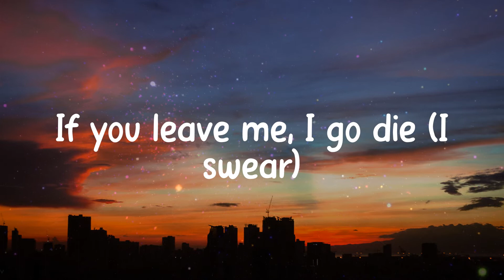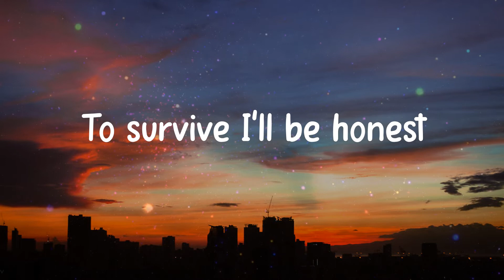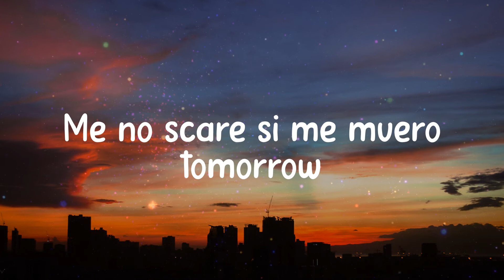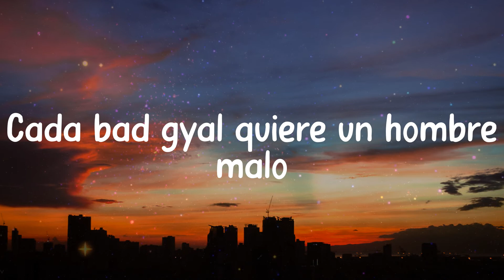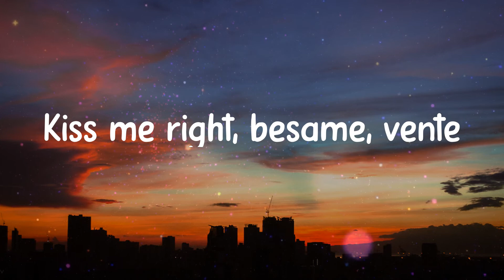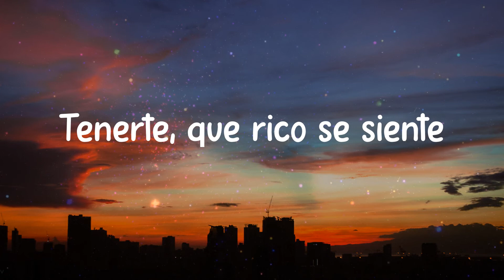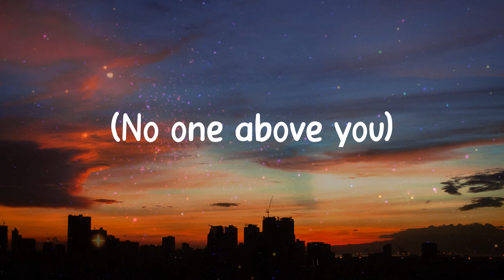love nwantiti - CKay (Lyrics)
𝐋yrics / 𝐋yric 𝐯ideo 𝐟or 𝐥ove 𝐧wantiti - 𝐂Kay 𝐛y 𝐂linkNEnjoy

Lyrics:
Tu-tu-tu
Uh-tu-uh-tu-tu-tu
Tenerte 𝐪ué 𝐫ico 𝐬e 𝐬iente
Ckay
Ah-ah-ah-ah, 𝐲ah
Unle
Ah-ah-ah-ah-ah-ah
Ah-ah-ah-ah-ah-ah-ah-ah
Ah-ah-ah-ah-ah-ah
Ah-ah-ah-ah-ah-ah-ah-ah
Ah-ah-ah-ah-ah-ah
Ah-ah-ah-ah-ah-ah-ah-ah
Ah-ah-ah-ah-ah-ah
Ah-ah-ah-ah-ah-ah-ah-ah
Ah-ah-ah-ah-ah-ah
Ah-ah-ah-ah-ah-ah-ah-ah
Ah-ah-ah-ah-ah-ah
Ah-ah-ah-ah-ah-ah-ah-ah
Ah-ah-ah-ah-ah-ah
Ah-ah-ah-ah-ah-ah-ah-ah
Ah-ah-ah-ah-ah-ah
Ah-ah-ah-ah-ah-ah-ah-ah
(Ah 𝐲a-eiya)
(I 𝐥ove 𝐲ou)
(Ah 𝐲a-eiya)
(No 𝐨ne 𝐚bove 𝐲ou)
(July 𝐒onic)